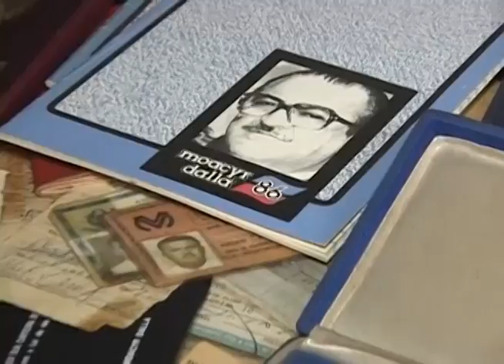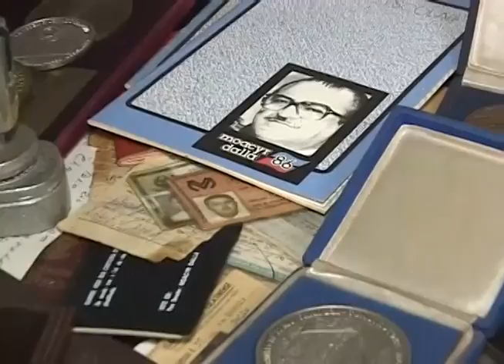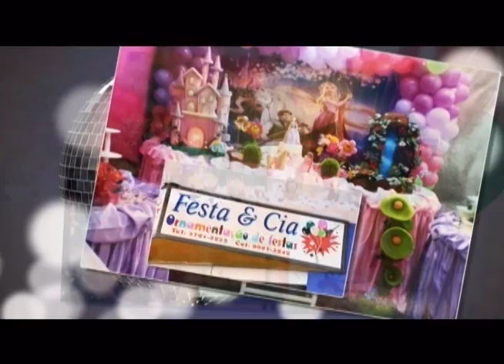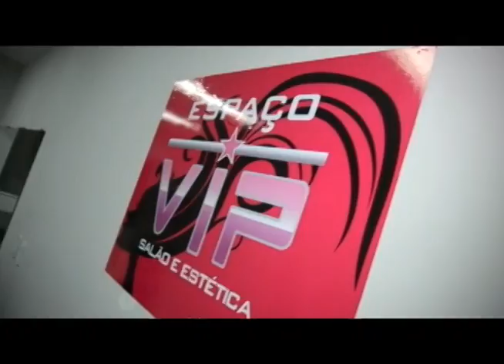Programa Evidence 10-08-2012 - Pt 02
- Parabéns aos aniversariantes;
- Homenagem ao Dia dos Pais com entrevistas, fotos e emoção!!!